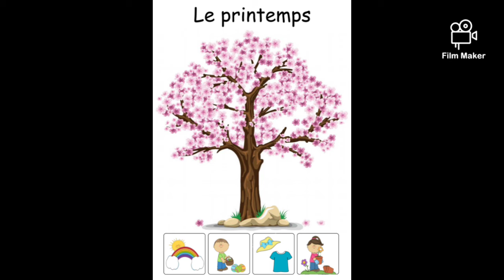Rituel 📚 Lundi 27 Avril 2020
Chers parents,
Ci-dessus le rituel du Lundi 27 Avril 2020
Moyenne Section - Ryad Al Maarifa